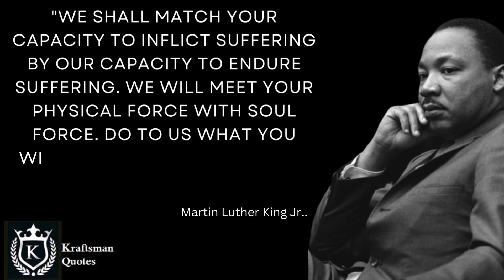We shall match your capacity to inflict suffering.. Martin Luther King Jr. Quotes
Video Title: Martin Luther King Jr. Quotes
Martin Luther King Jr.Motivation Quotes I Quotes of Martin Luther King Jr.I Think like Martin Luther King Jr.I Martin Luther King Jr.Secretes I Martin Luther King Jr.said I Martin Luther King Jr.thoughts
Video Description:-
Pankaj
My mind to me a kingdom is;
Such present joys therein I find,
That it excels all other bliss
That earth affords or grows by kind:
Though much I want that most would have,
Yet still my mind forbids to crave … By Sir Edward Dyer
Your related Queries & Suggestions - Success I Motivation I Kraftsman I craftsman I Happiness I Peace of Mind I Fulfillment I Joy I Rich I